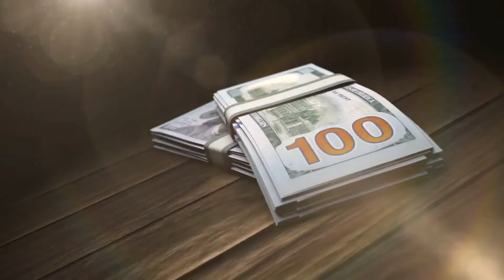The Oneness Wellness Lifestyles Show with Shifa!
Healthy Finances is the 5th Dimension of The Oneness Wellness Lifestyles 13-Dimension Healing System.

Shifa Ali hosts this TV Show, and Podcast program created to inspire, inform, and educate in a fun, harmonious holistic format.

Here's a taste.